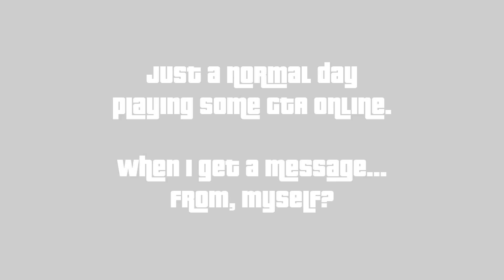NOTICE Wendy's Spicy Nuggets are back! - GTA Online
So, it seems on May 4th, 2019 Wendy's posted the following:
"Y’all keep asking, so here’s your chance.
 The people in charge say if you guys can get our tweet (this one right here) to 2 Million likes, they will bring SPICY CHICKEN NUGGETS BACK. Let’s freakin’ do this!"
It reached over that in under 2 days!
I have no idea when this will happen or for how long they will be back.

UPDATE 2: They got hacked, but it shouldn't do anything to any of you ether than annoy you.

MUSIC